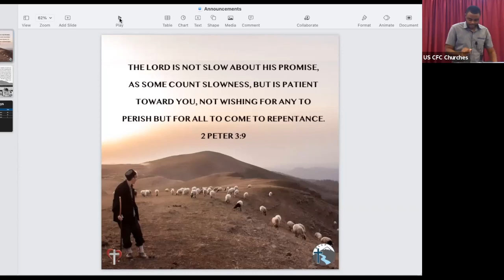NCCF Church Sharing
Speaker: NCCF Church
Title: NCCF Church Sharing
Date: 11/27/2022